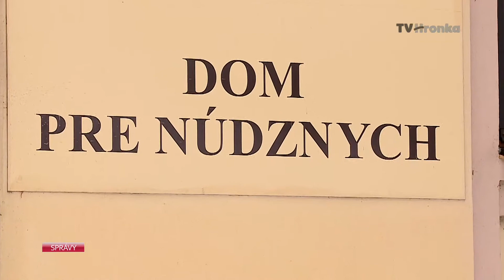Kde sa v zime uchýlia ľudia bez domova?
Pre ľudí bez domova, ktorí žijú na ulici, bývajú noci ťažké. Obzvlášť v zime, keď teplomer ukazuje mínusové teploty. Nie každý má to šťastie, že nájde miesto v nocľahárni.